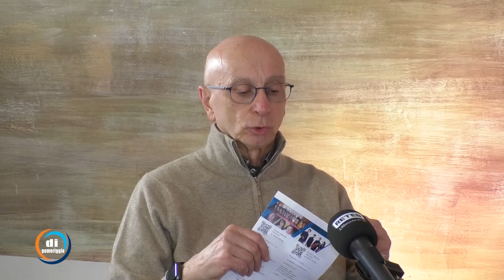Incontri con il direttore Gianfranco Lupidii , Orchestra da Camera 'Benedetto Marcello'